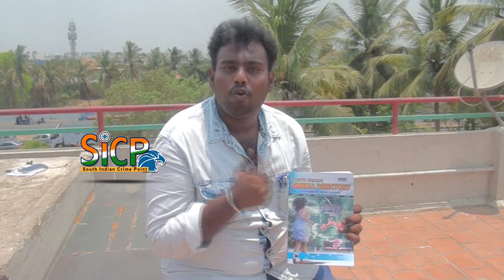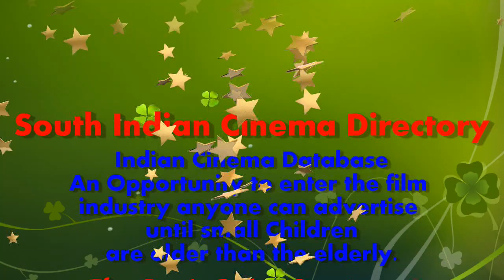Australian PM tweets selfie with Modi, says ‘Kithana acha he Modi!’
Australian PM Scott Morrison shares a selfie he took with Indian PM Narendra Modi   | Photo Credit: Twitter/NarendraModi

“You have made the message go viral by writing Kithana acha he Modi!” the Indian Prime Minister said.

The bonhomie between Scott Morrison and Narendra Modi was on full display on Saturday when the Australian Prime Minister tweeted a selfie with his Indian counterpart and praised him in Hindi “Kithana acha he Modi!”, a message which went viral.

Mr. Modi replied to his tweet by saying he was “stoked” about the energy of the India-Australia relations.

The two leaders are in Osaka, Japan for the G20 Summit.

The newly-elected Australian Prime Minister met his Indian counterpart in the morning and shared some light moments with him.

Mr. Morrison clicked a selfie with Mr. Modi and posted it on Twitter with a captain “Kithana acha he Modi!” (How good is Modi).

In his reply, Mr. Modi wrote on Twitter: “Mate, I’m stoked about the energy of our bilateral relationship!”

Mate, I’m stoked about the energy of our bilateral relationship!

— Narendra Modi (@narendramodi) June 29, 2019

“Aap kitne achche hain, ye likh kar to aapne aisa viral message kar diya hai... (By writing how good is Modi, you have made the message go viral...) I am grateful to you for this,” Mr. Modi told the Australian Prime Minister.

Mr. Modi and Mr. Morrison met on the margins of the G20 Summit and held discussions on enhancing cooperation in sports, mining technology, defence and maritime cooperation and Indo-Pacific.

“Last engagement at the G20Summit. PM @narendramodi & Australian PM @ScottMorrisonMP met on the margins of G20OsakaSummit. Good discussion on enhancing cooperation in sports, mining technology, defence & maritime cooperation and Indo-Pacific,” Ministry of External Affairs spokesperson Raveesh Kumar said in a tweet.

Last month, the two leaders congratulated each other on their respective election victories and pledged to work together.

The G20 (Group of Twenty) is an international leaders’ forum comprising 19 countries and the European Union. The 14th edition of the G20 Summit is being held here from June 28-29.